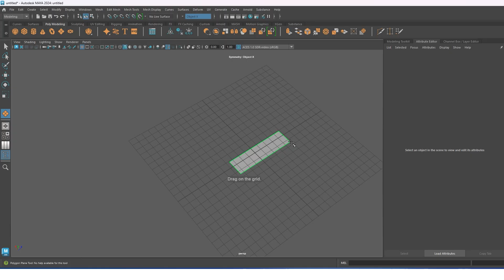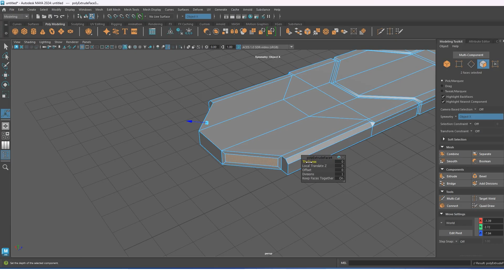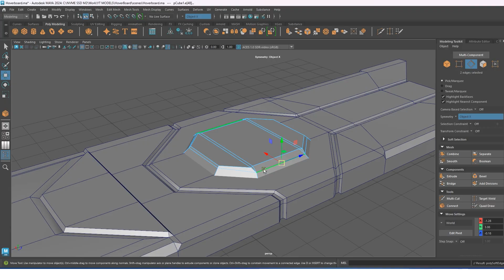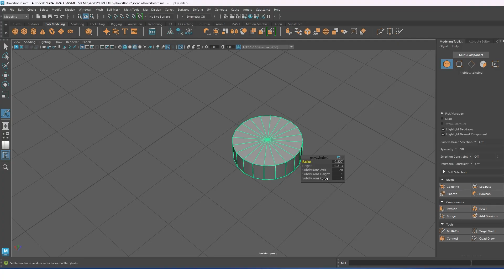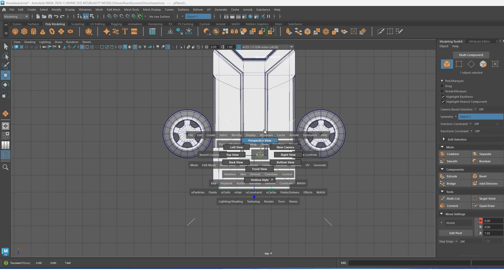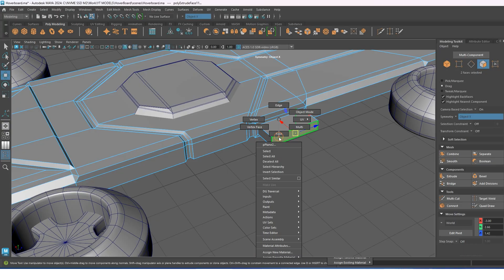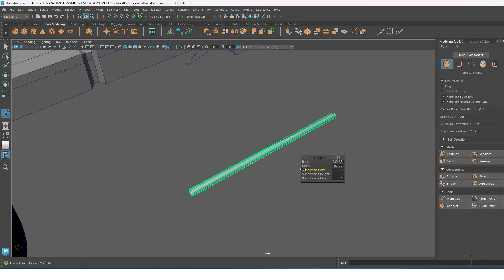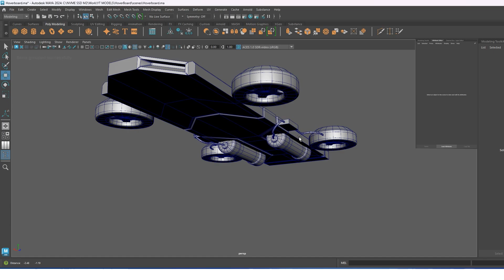Sci-Fi Hoverboard 3D Modeling in Maya | Hard Surface Modeling Tutorial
Learn how to create a sci-fi hoverboard in Maya with this step-by-step hard surface modeling tutorial. Perfect for beginners and 3D artists looking to sharpen their skills, this video covers essential Maya modeling techniques to bring futuristic designs to life.

Whether you’re into game assets, concept design, or 3D modeling workflows, this tutorial will guide you through the process of building a clean, detailed sci-fi hoverboard.